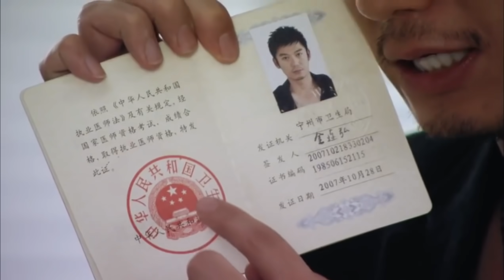老板为追求刘涛，带着礼物去拜访刘涛父母，被赶出来💖 心居之约